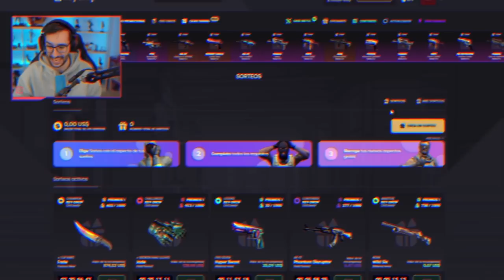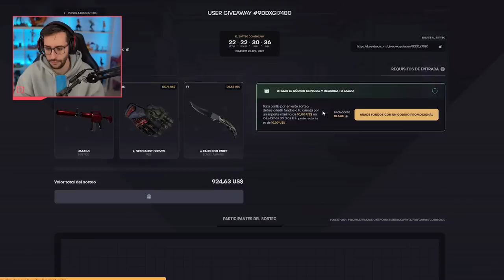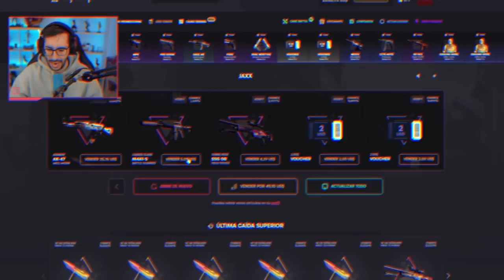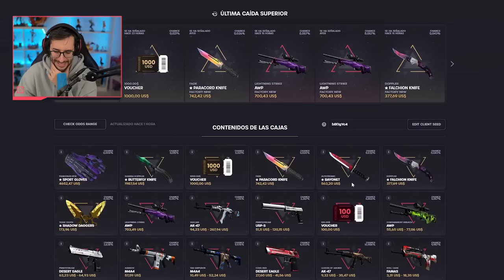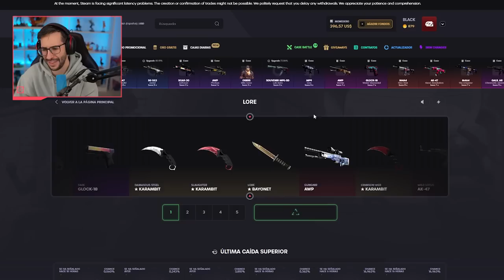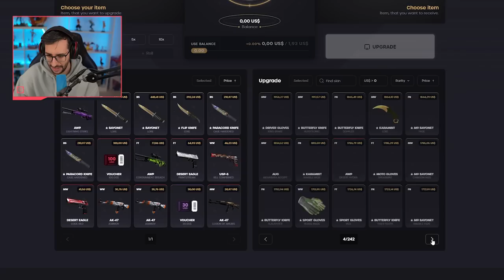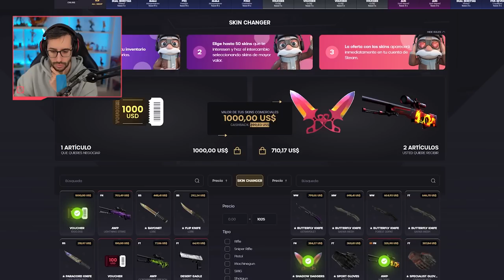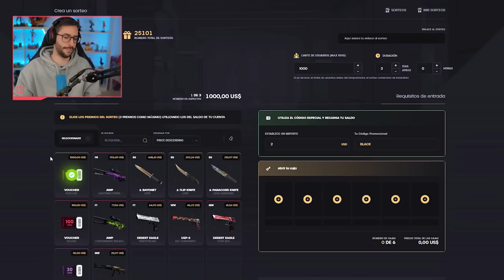CONSIGUIENDO LOS PRIMEROS VALES DE CSGO *1000$ EN SKINS*